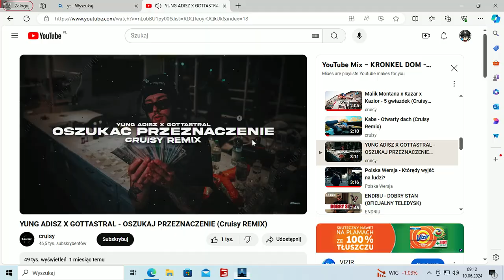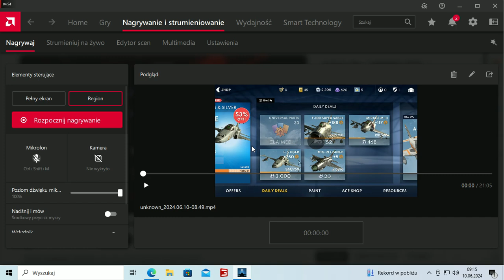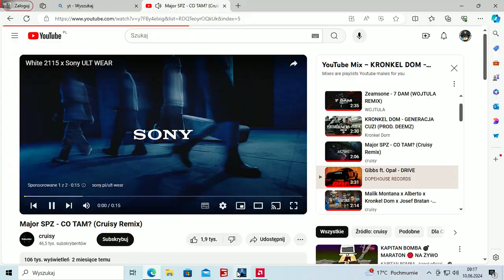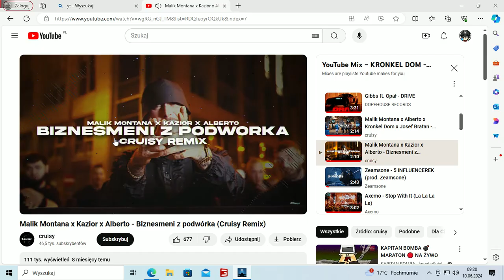METALSTORM -OSTRO OSTRO BYLE NIE ZA OSTRO